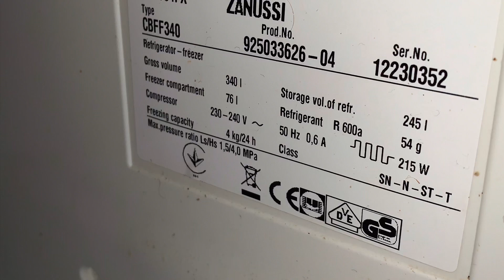ZANUSSI ZRB 634 FW - застучал вентилятор